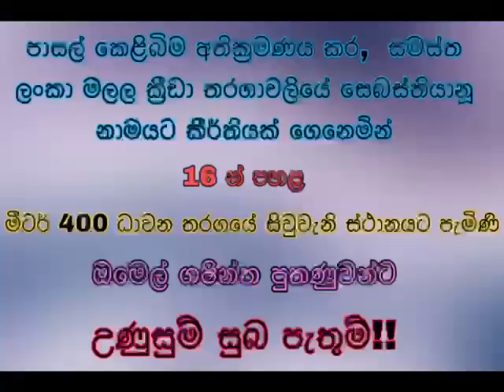සමස්ත ලංකා මලල ක්‍රීඩා තරගාවලියේ සෙබස්තියානු නාමයට කිර්තියක් ගෙනෙමින්